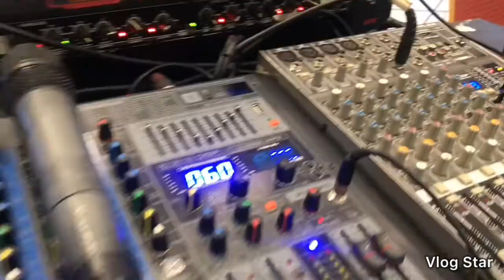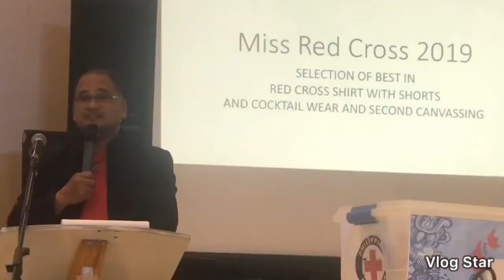Sweet invade Miss Red Cross Zamboanga 2019 (9/28/2019) Cocktail & Shorts Wear Competition